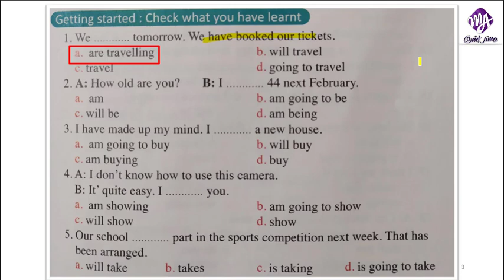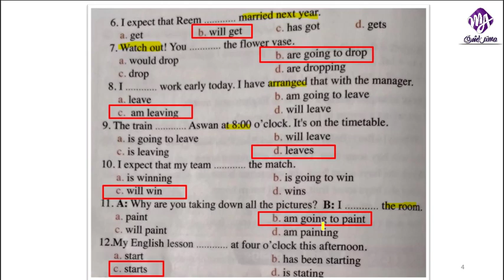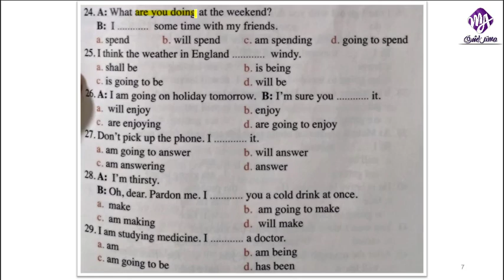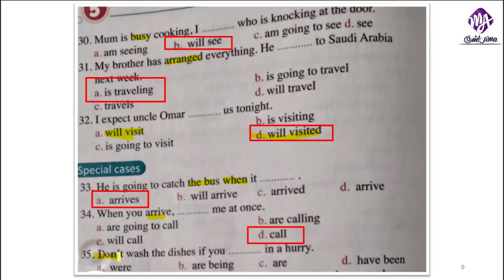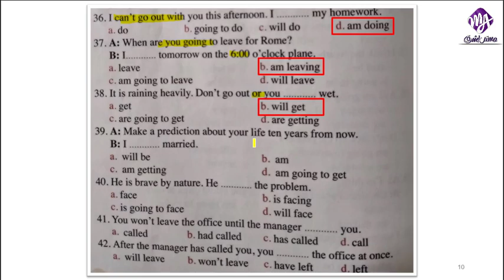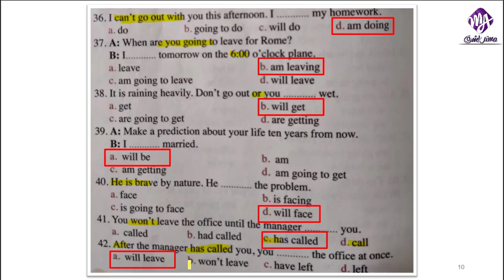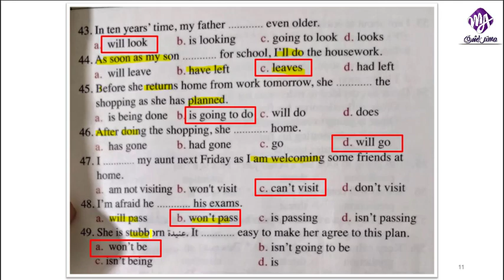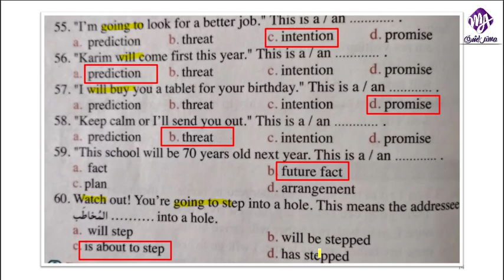مراجعة وتطبيقات علي الوحدة الخامسة انجليزي اولي ثانوي درس اشكال المستقبل منهج جديد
لينك درس اشكال المستقبل
الصف الاولي الثانوي الوحدة الخامسة شرح مختصر وتطبيق علي اشكال المستقبل هتكلم فيه عن المضارع البسيط والمضارع المستمر والمستقبل البسيط (will / going to) واي الفرق بين الخطة والترتيب وازاي تحل سوال الاختيارات علي درس اشكال المستقبل مراجعة سريعة علي الوحدة الخامسة
لمتابعتي علي وسائل التواصل الاجتماعي المختلفة
الفيس
ادعمنا بلايك وشير للفديو تقديرنا للمجهود الي بنبذلو عشانك ومتنساش تفعل الجرس عشان باقي الفديوهات
اللغة الانجليزية الوحدة الأولي الاول الثانوي
شرح الوحدة الخامسة اولي ثانوي
اشكال المستقبل الصف الاولي الثانوي
حل الاختيارات الصف الاول الثانوي الوحدة الخامسة
اختبر نفسك الصف الاولي الثانوي